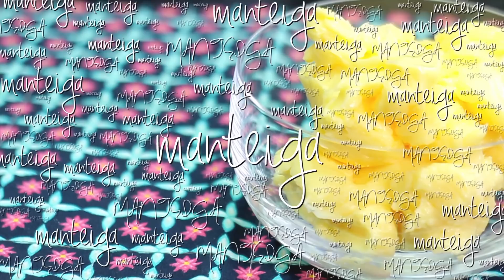Como fazer Parfait de Chocolate {Cozinhando com o Mauro #01} | Drops das Dez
Faça um delicioso Parfait de Chocolate para o natal! A receita é simples e fácil.

Curta o vídeo e ajude o Canal do Drops a crescer!

ACOMPANHE O DROPS DAS DEZ